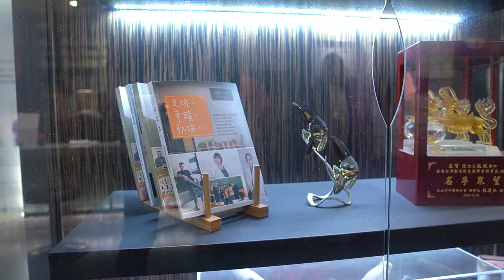中式針灸古技法結合醫美，美顏針體驗重返青春美麗！｜希希CC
【希希來訪】# 12
受虐型Youtuber希希又來了，愛漂亮的希希，這次找到中醫針灸美顏針來體驗看看到底是不是有這麼神奇，效果到底好不好?快來跟希希一探究竟(?
(因內容有做修正，故重新上傳影片，敬請見諒)

診所名稱：麗馨中醫診所
地址：台北市內湖區東湖路120號2樓